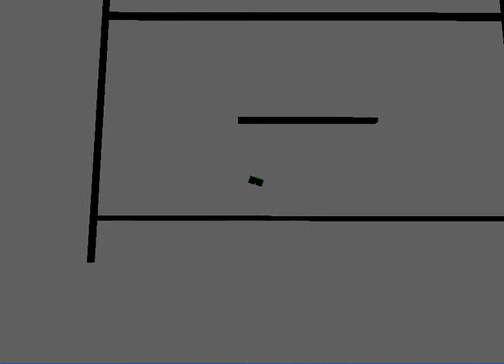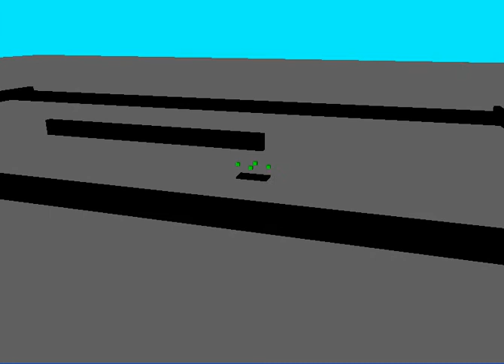Grand Prix 3D development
This is a project of a simple 3D racing game...